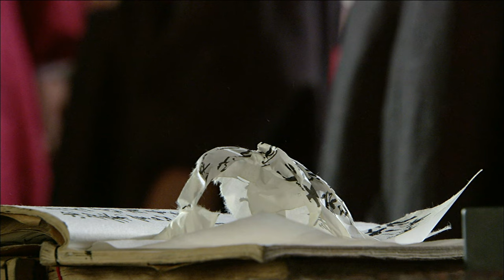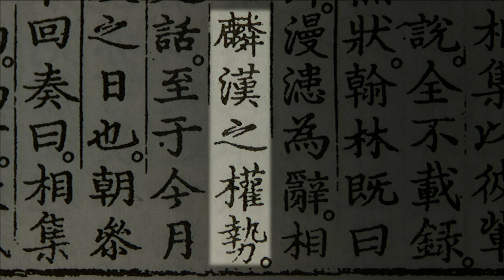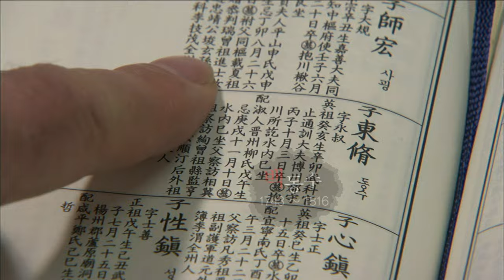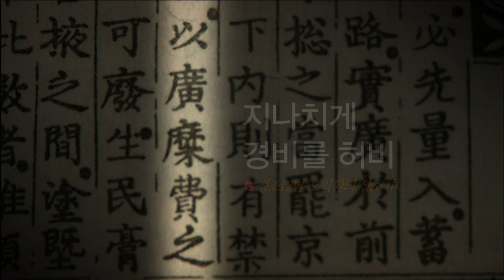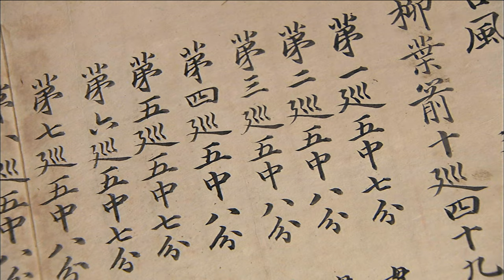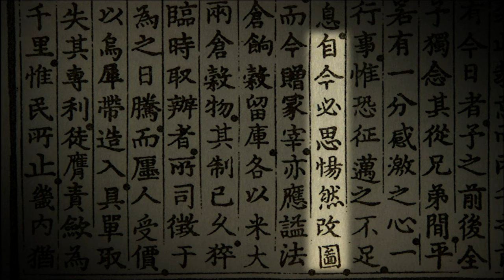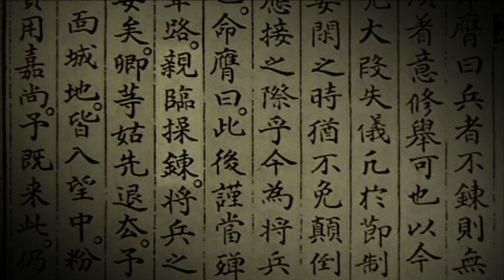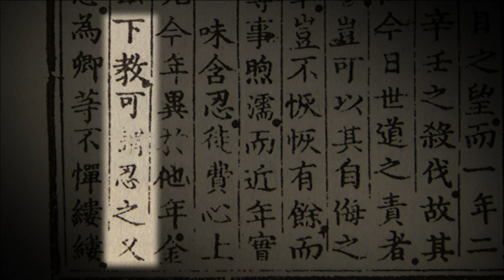한국사전 – 무인정조대왕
정조대왕의 시대를 다룬 KBS 다큐멘터리